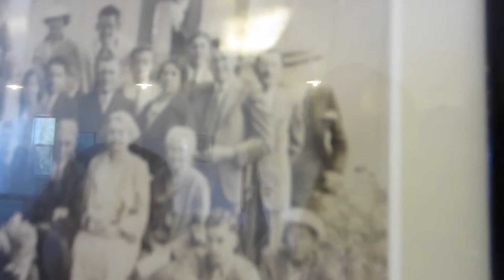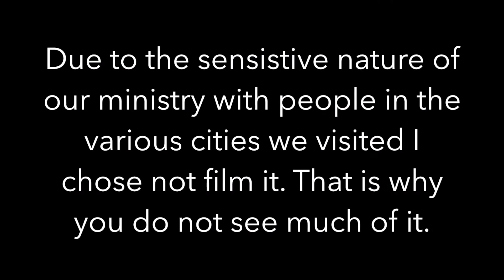Haight Ashbury, Swimmers Ear, Thai Food, Birthdays, and Break-ins on Summer Tour Day 5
At the beginning of summer 2015 25 of people from The Jordan young adult ministry went up and down the California coast working with different churches in Newport Beach, Santa Cruz, San Francisco, and Anaheim. It was a week long trip filled with showing people the love of Christ.